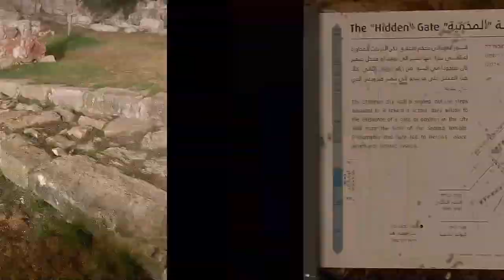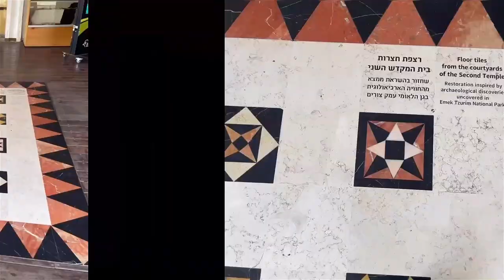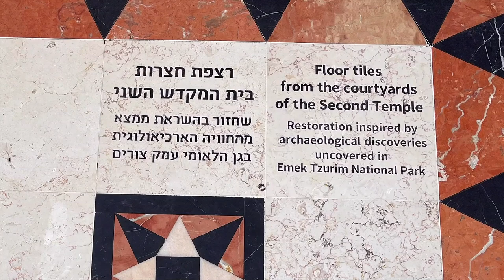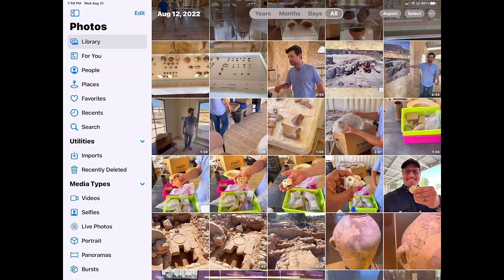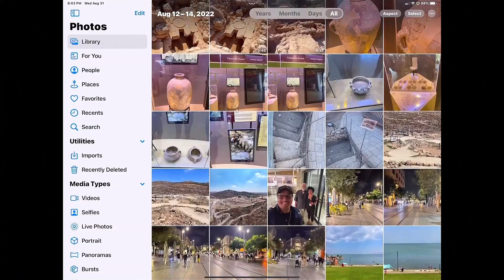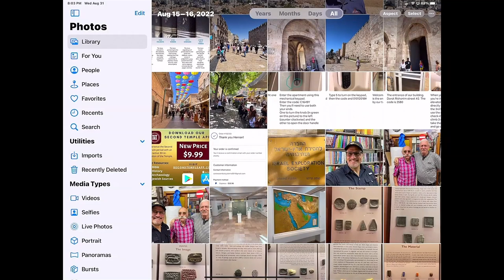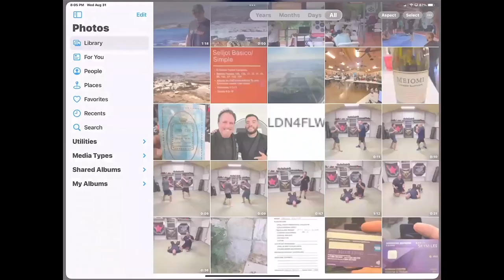Rico Cortes y su Experiencia Estudiando en Israel 2022